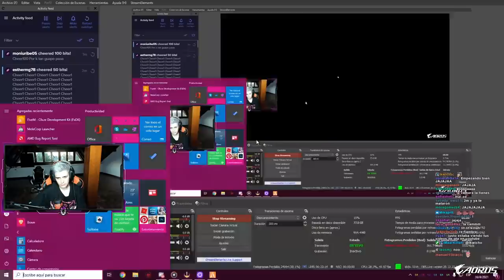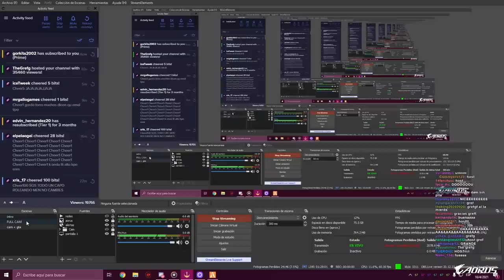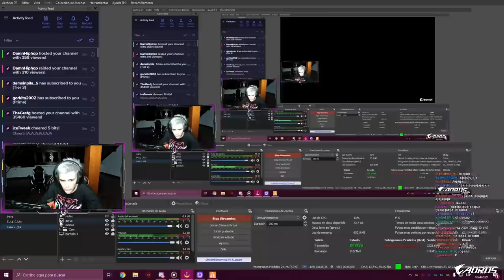PIT OCORT Y LA ABUELA ROBANDO EN MARBELLA VICE | LIT KILLAH ROL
SE VUELVE A JUNTAR LA MEJOR DUPLA LA ABUELA Y PIT
LIT KILLAH ROL MARBELLA VICE CON EL DEMENTE
STREAM DEL 16 ABRIL